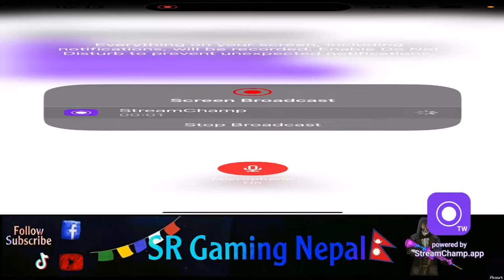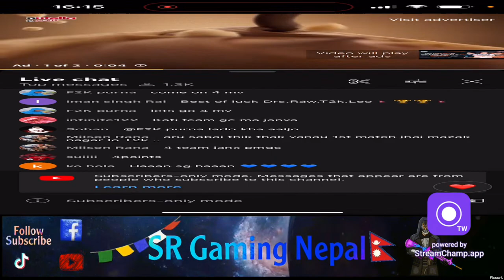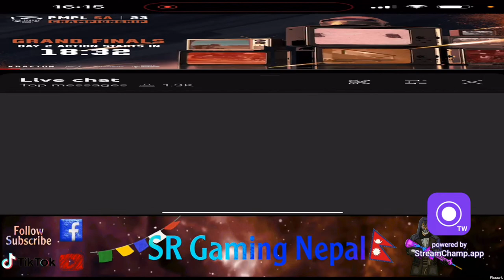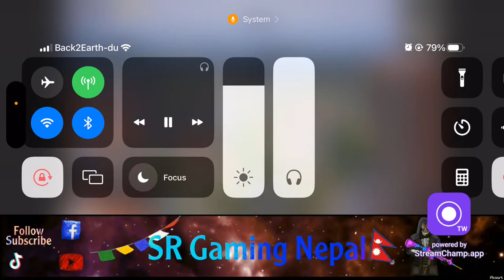PMSA ko bato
Lets clear the way